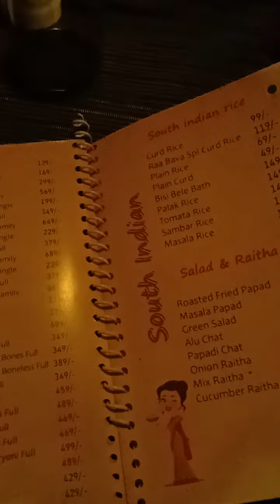Dinner in Ra Bava Thini Chudu Restaurant